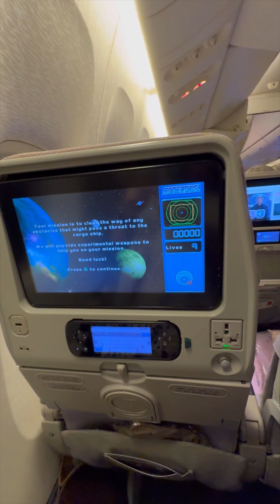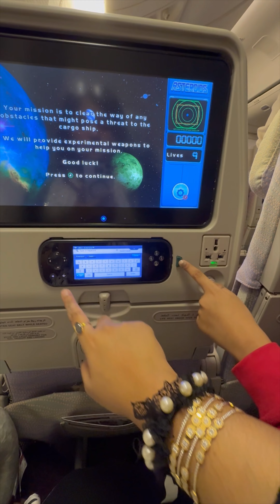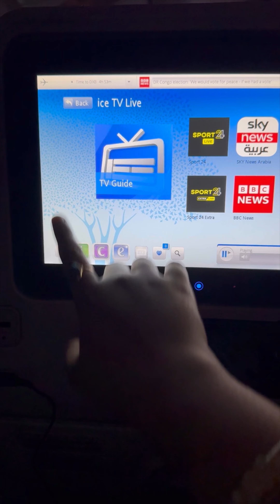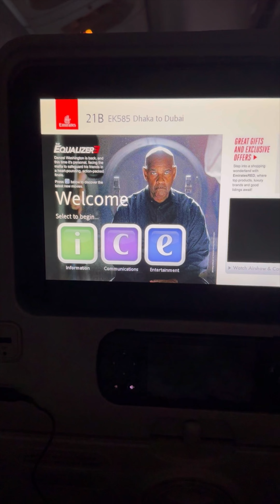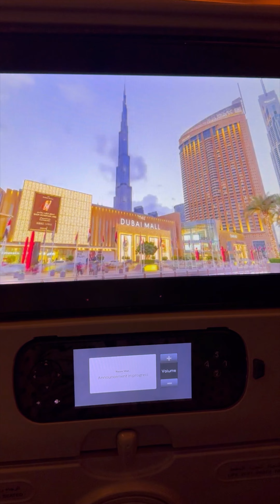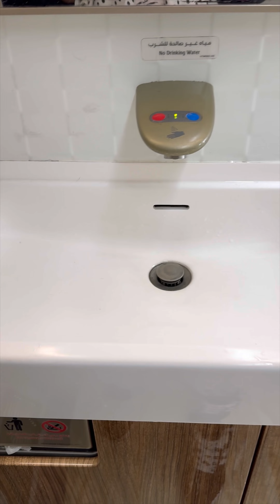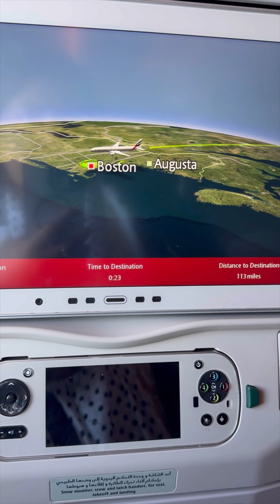সুদূর আমেরিকায় 🇺🇸চলে যেতে হচ্ছে সবাইকে ছেড়ে! জীবনের নতুন অধ্যায় শুরু😔